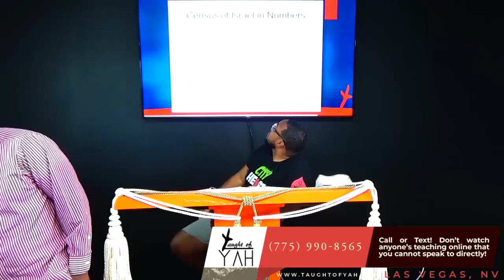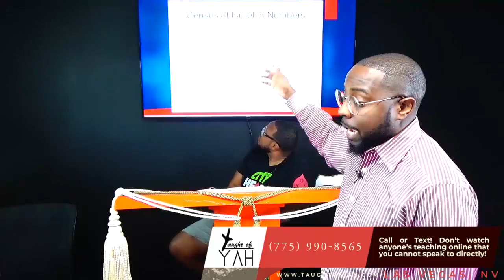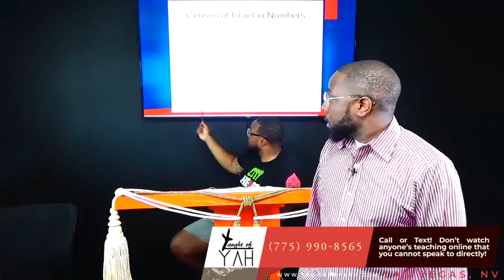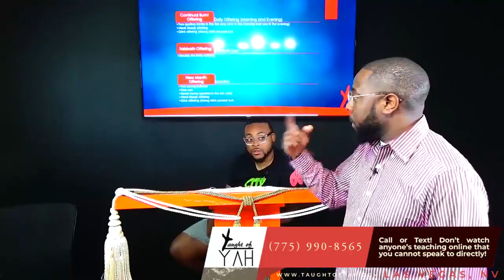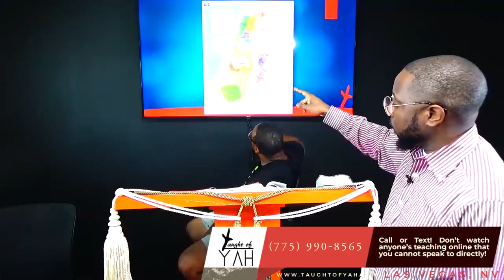Caused the Children of Israel, Through the Counsel of Balaam, To Commit Trespass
The reading for this Sabbath: Numbers 25:1-18 // Numbers 26:1-65 // Numbers 27:1-23 // Numbers 28:1-31 // Numbers 31:1-15 // Numbers 23:8-21 // Numbers 31:15-54 // Numbers 32:1-36